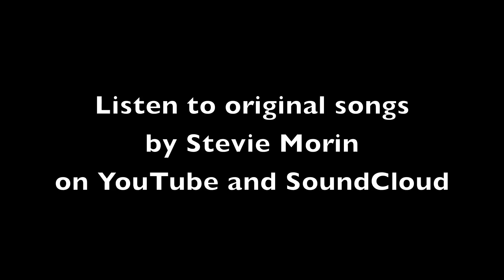Bennie and the Jets Cover by Stevie Morin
Singer/Songwriter and my friend Stevie Morin does a fantastic cover of Elton John's "Bennie and the Jets" at the Azusa Pacific University vocal competition Final Cut 2012.

You can find Stevie's music, including original music, on YouTube and SoundCloud.